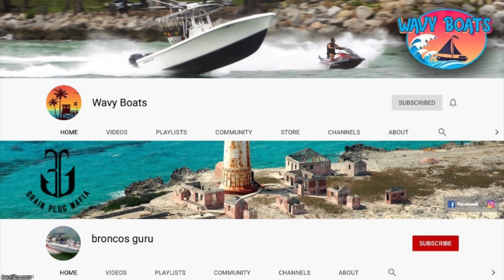Dock Blocked Again | Miami Boat Ramps | Boynton Beach